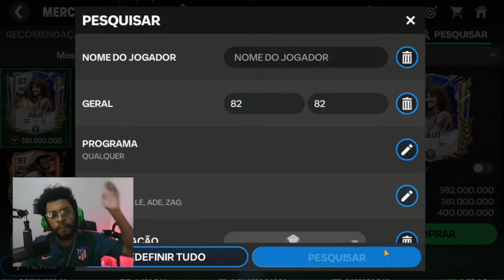10 GOLEIROS CONFIÁVEIS PARA USAR DEPOIS DA ATUALIZAÇÃO DO FC MOBILE 24! OS GOLEIROS ESTÃO PIORES?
10 GOLEIROS CONFIAVEIS PARA USAR DEPOIS DA ATUALIZAÇÃO DO FC MOBILE 24! OS GOLEIROS ESTÃO PIORES?

INFORMAÇÃO:
ESTE CONTEÚDO É UM COMPILADO DA  LIVE DA ÚLTIMA SEGUNDA-FEIRA  LÁ NO MEU CANAL PRINCIPAL.

Temporizador:
0:00 RUMO AOS 20 MIL INSCRITOS!